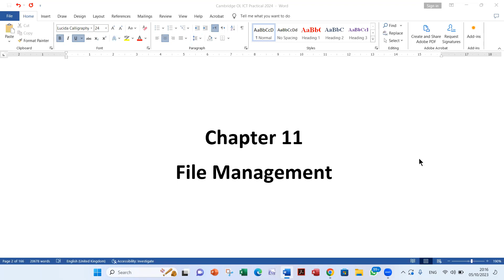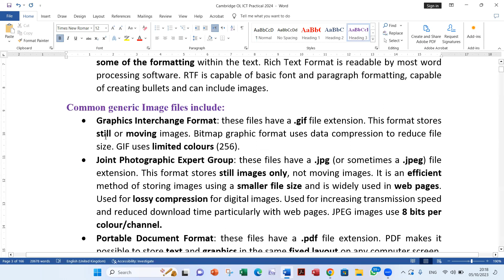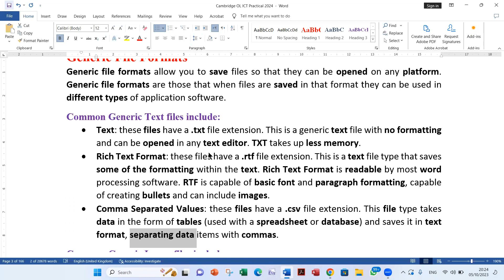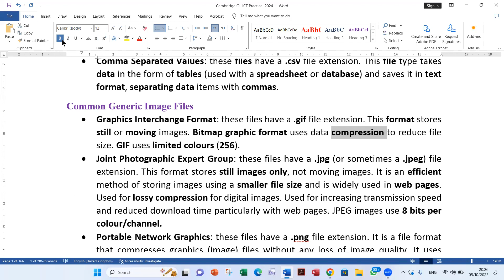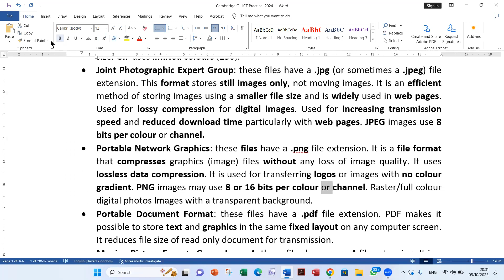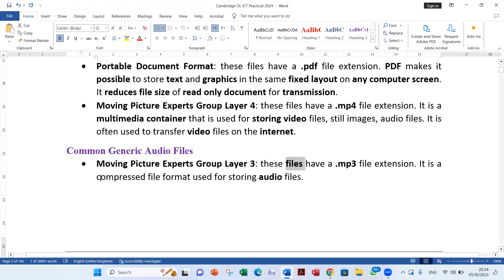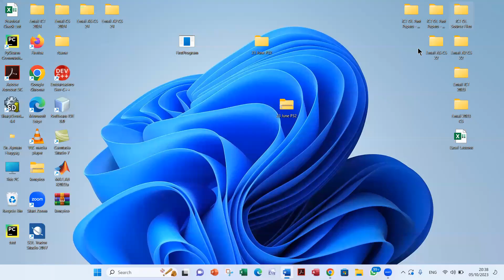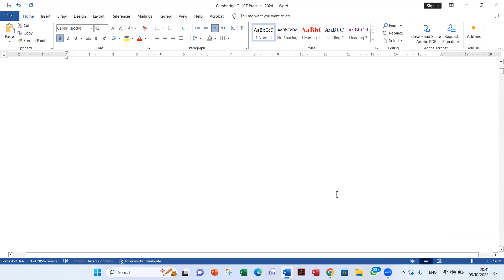Cambridge ICT Theory Chapter 11 File Management